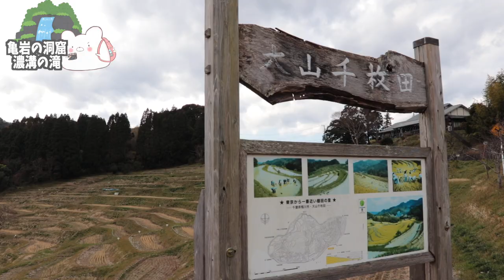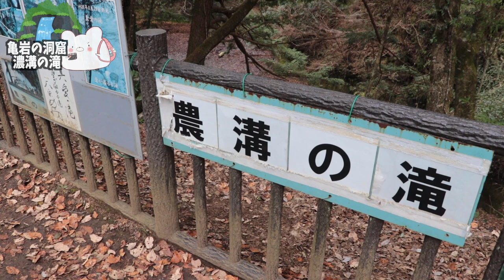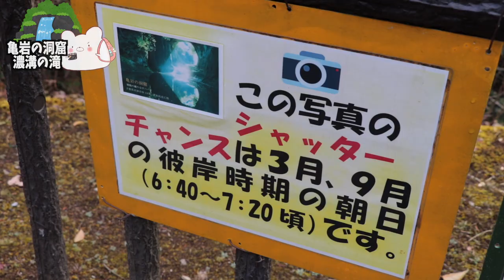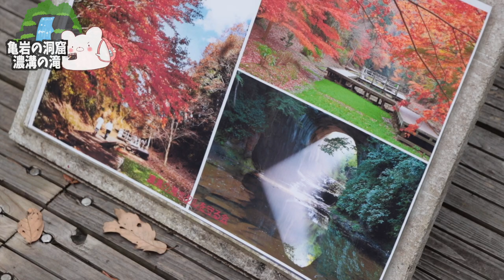【亀岩の洞窟】まるでジブリの世界!?SNSで話題の亀岩の洞窟に行ってきました。【濃溝の滝 大山千枚田】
【小湊温泉 三水別邸】

■充電式湯たんぽ
■充電式カイロ

3m✕3mブルーシート  500円